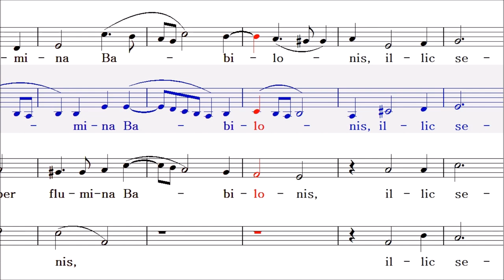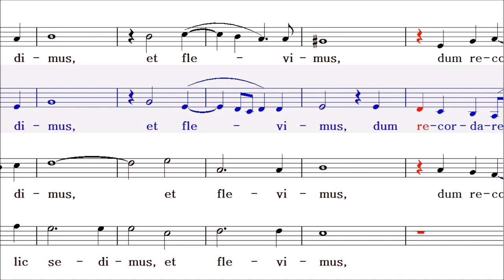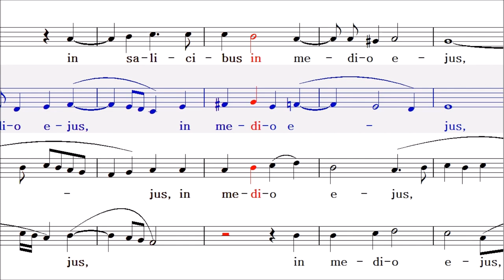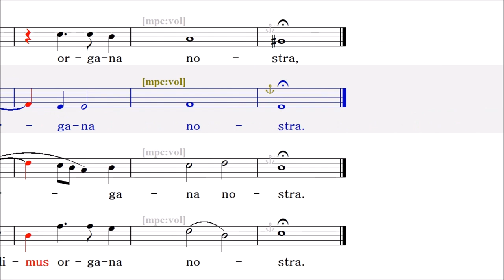Super flumina Babilonis (바빌론 강가에 앉아) - Alto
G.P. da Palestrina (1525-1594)